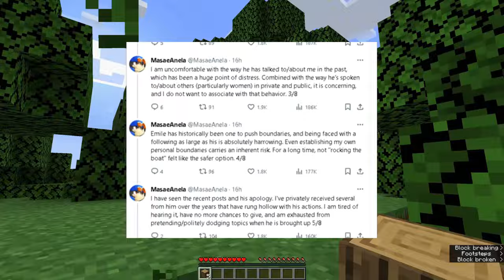In Continued Defense of Chuggaaconroy (Responding to